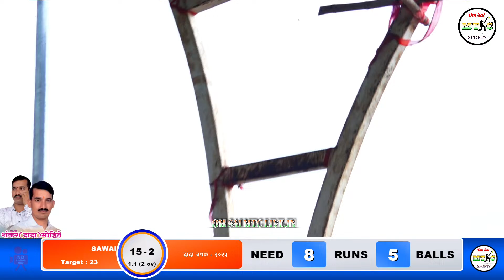VAKURDE B VS SAWANTWADI MATCH AT,मां.श्री शंकर दादा मोहीते यांच्या वाढदिवसानिमित्त दादा चषक - २०२३ #